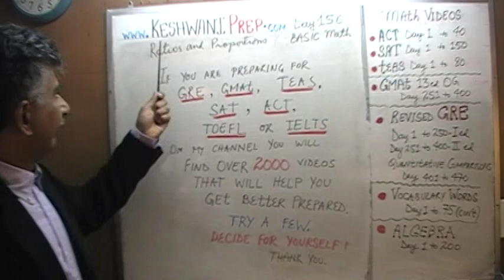Online Math Tutor GRE, GMAT, SAT ACT Algebra, Geometry, Calculus, Statistics